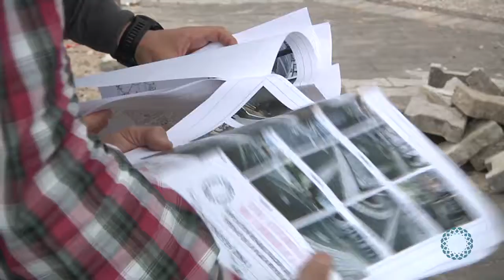Obras de mejora plaza reyes magos